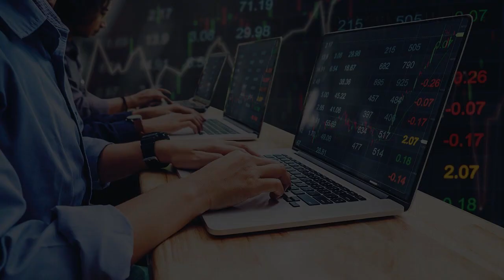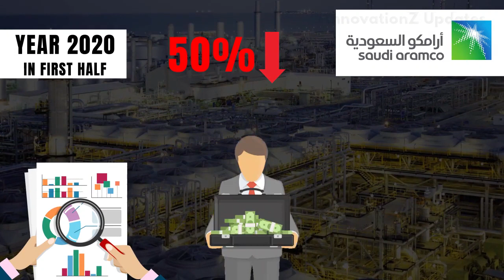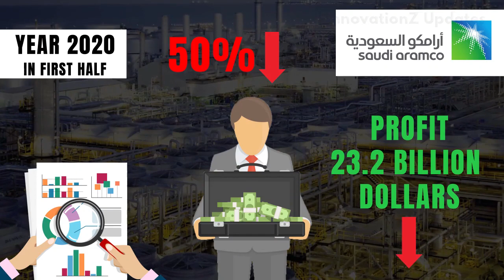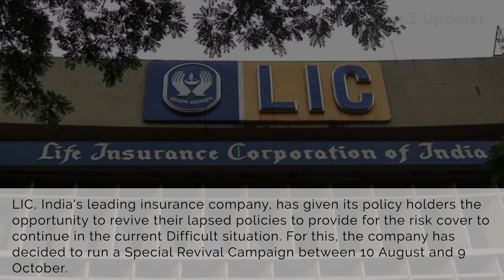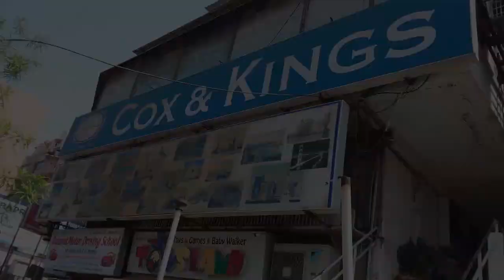EESL | Eveready Industries | BSNL | Saudi Aramco | Tata Consumer Products | LIC | In Hindi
India's Energy Efficient Services Limited is planning to distribute around 60 crore bulbs in rural areas at a rate of Rs 10 per LED bulb;Promoter group in Battery Manufacturer Company, after acquiring about 8% stake as pledge shares of Eveready Industries by IndusInd Bank as per Share Market data Khaitan Family's shareholding has fallen to less than 10%; BSNL, the telecom company of Public Sector, will increase the maximum data speed for its customers to 100 MBPS by 10 times and offer 20 times more data download limit for its customers in Andaman and Nicobar Island from Monday;Saudi Aramco's profit has fallen by 50% in the first half of 2020 due to the Coronavirus epidemic; Shares of Tata Consumer Products are witnessing tremendous growth; India's Leading Insurance company LIC has given its policyholders to revive their Laps policy to provide Encouragement to continue the risk cover in the current difficult situation; Foreign Portfolio Investors has invested Rs 8,327 crore in Indian Capital Markets in the first week of August; An investigation has been initiated in the case of alleged fraud worth Rs 1,204 crore against Travel Company, Cox & Kings; Patanjali, a company of yoga guru Baba Ramdev, is considering bidding for the title sponsorship of IPL 2020.

Learn stock market from the basics to advance and become an expert investor